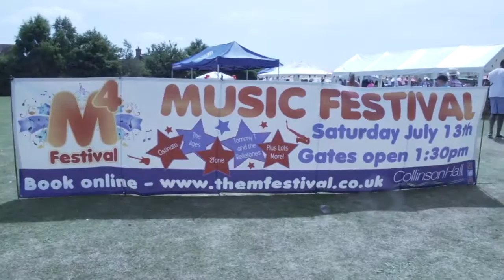M Festival After Movie Saturday 13th July 2013 Music Festival, St Albans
A 3 minute summary of a fantastic day!
Do not forget that our 5th M Festival is on Saturday 12th July 2014!

Thank you to all our bands and performers who entertained the audience throughout the day and night!

--- Tommy T and the BelleTones --- 2Tone --- Ostinato --- The Ages --- Rae Kelly --- Treelo --- Monty Bojangles --- Living the Dream --- Sarah Fabian ---

Also a thank you to Dan & Scott @ Yellow Lizard Media for capturing the day (even in the extreme heat!) and editing together this great after movie!